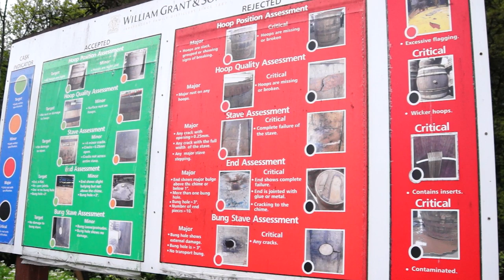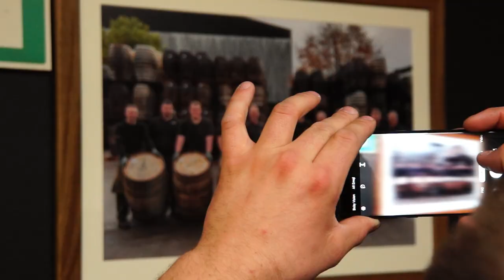William Grant & Sons Cooperage Dufftown Scotland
Impression of the cooperage at William Grant & Sons in Dufftown, Speyside.
William Grant is the owner of Glenfiddich, the Balvenie Kininvie and Ailsa Bay distilleries.
You can find videos of Glenfiddich an Balvenie on this channel as well.
Visits to the cooperage only by appointment.